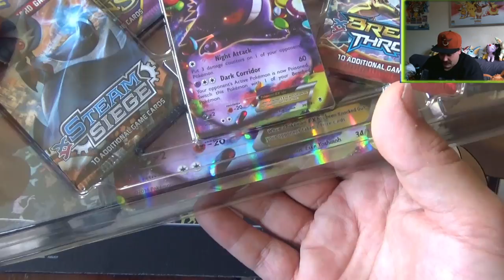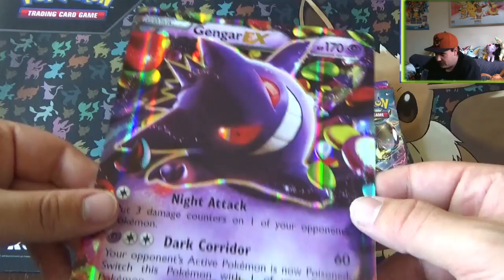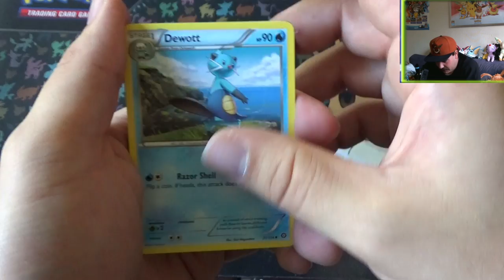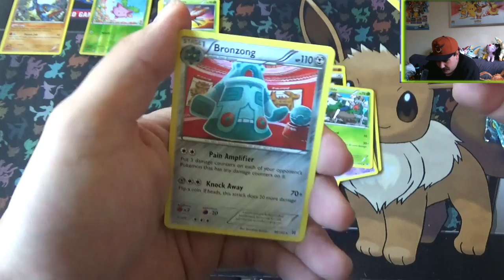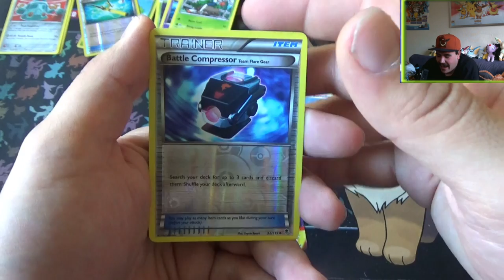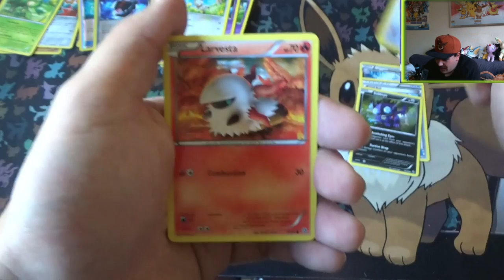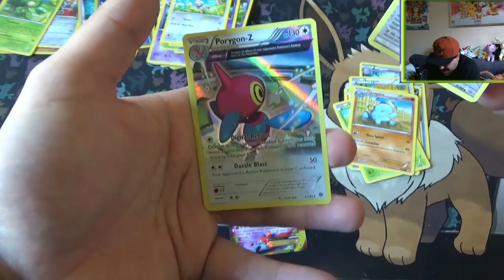Gengar EX Collection Box Unboxing - Gengar Is Geen Fan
Altijd leuk om een vriend te kunnen helpen nu maar hopen dat de box er ook zo over denkt

Special Thanks naar:
Eric: Mumé
Leroy: LeroyG
Erwin: ErWiier